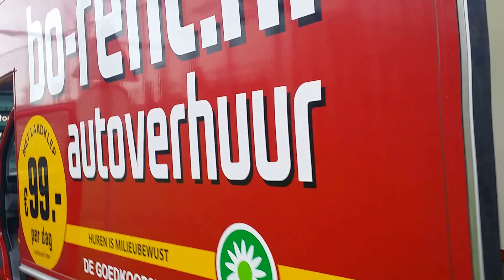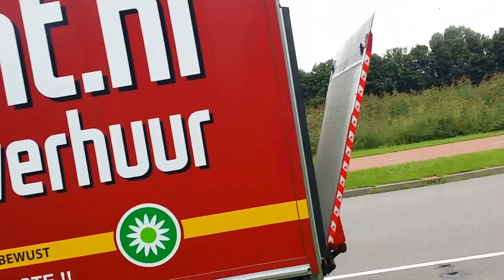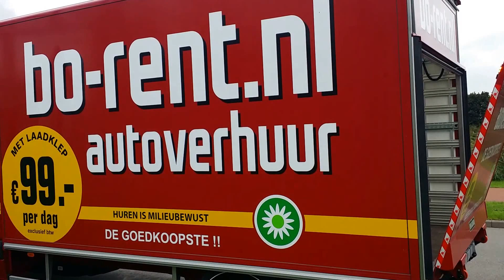Verhuisbedrijf of Zelf Verhuizen - Voor en nadelen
Ontdek alles over het verhuisbedrijf of Zelf Verhuizen - Voor en nadelen